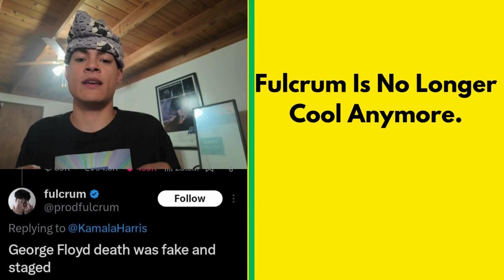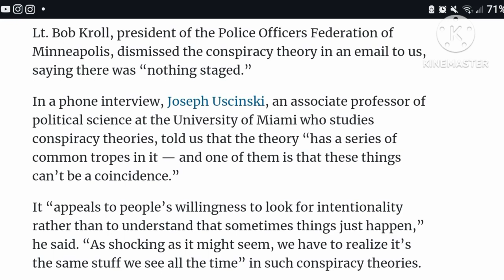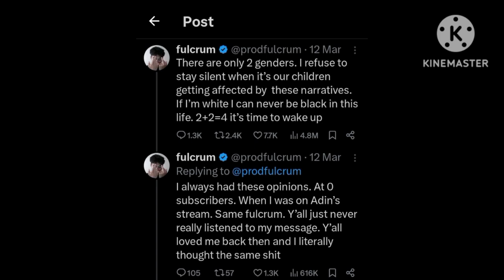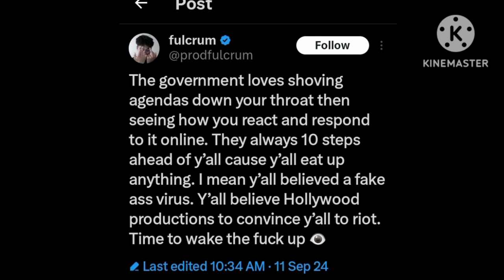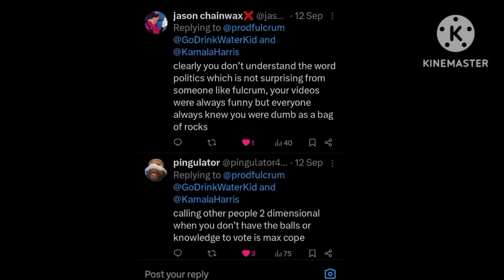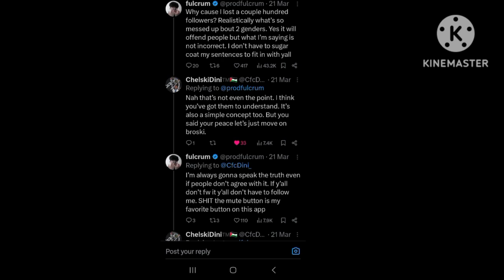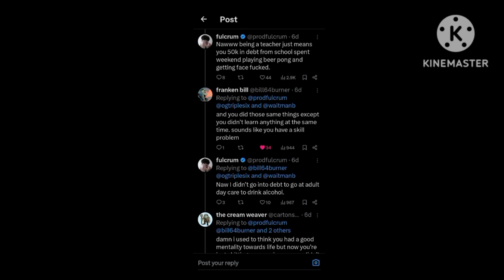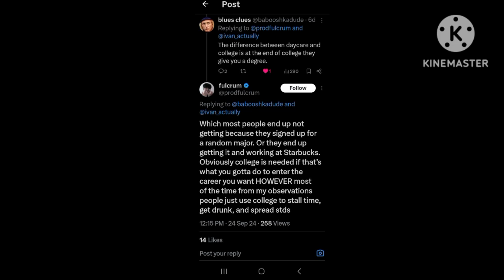Fulcrum Is No Longer Cool Anymore.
Fulcrum is no longer cool anymore as I've now find him to be ignorant of the facts.

Fulcrum got on Twitter back in September 11, 2024 to tweet about George Floyd's death which got MANY of his supporters upset or disappointed over his uneducated take by spewing already debunked claims about George Floyd's death saying it was "fake and staged" when in reality, George Floyd hasn't been alive since May 2020.

But, that isn't the first time this uncool loser would say something like that.

Fulcrum also said a transphobic part about kids transitioning and said there's only 2 genders without understanding that gender is a socially constructed concept.

And lastly, Fulcrum said a very disingenuous take about Teacher's and college. Fulcrum disrespects how teachers get paid to educate the students.